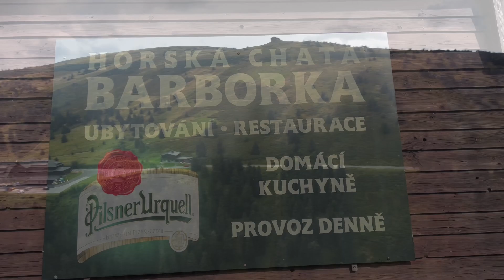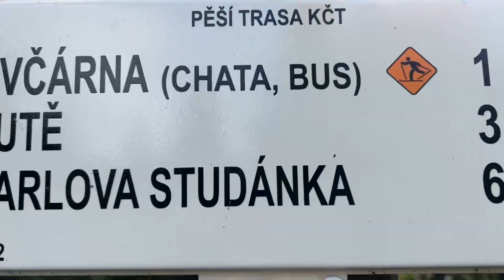Pradziad i Karlova Studanka 2023